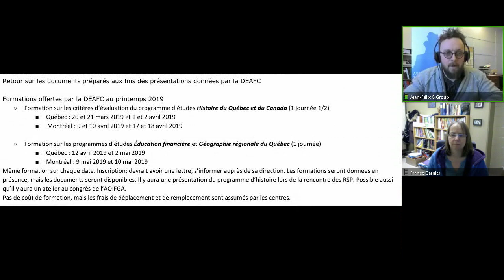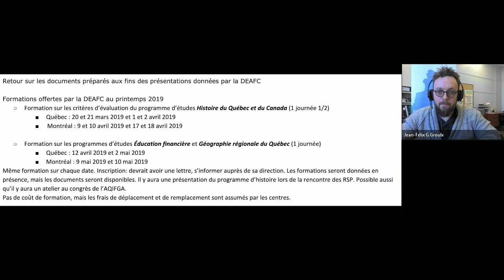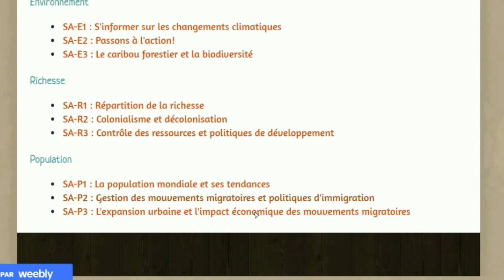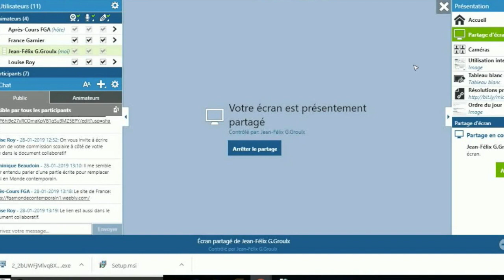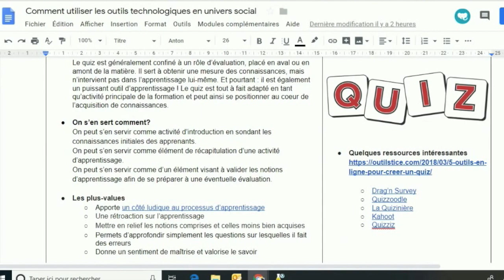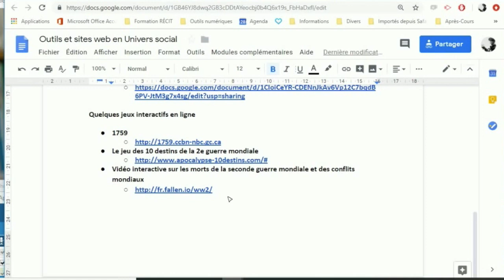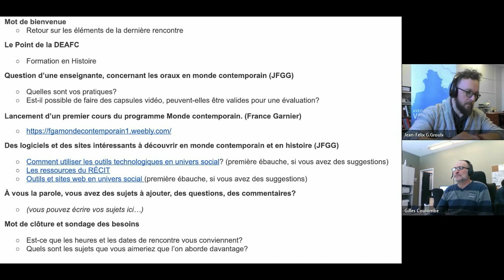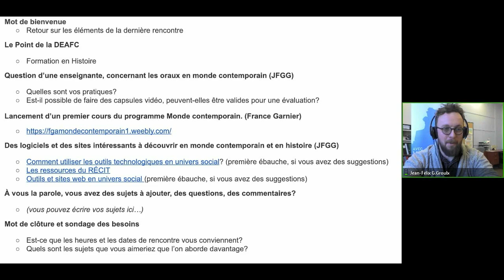Communauté en univers social, 28 janvier 2019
Rencontre de la communauté Univers social qui s'est tenue le 28 janvier 2019 dans le cadre des Après-cours FGA. Voir l'article complet sur le blogue